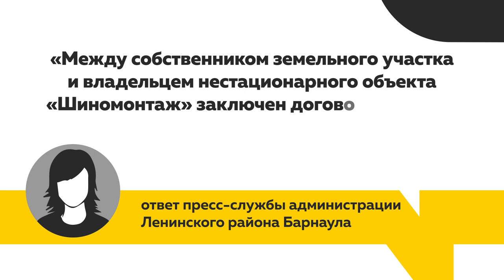"Засланный казачок?": барнаулец возмущен открывшейся в городе шиномонтажкой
Барнаулец считает, что автосервис портит вид района и пагубно влияет на экологию. Владелец мастерской настаивает на законности своего бизнеса и не понимает недовольств со стороны ОДНОГО человека. Наша съемочная группа выслушала стороны конфликта и попыталась понять, насколько обоснованы претензии жителя.